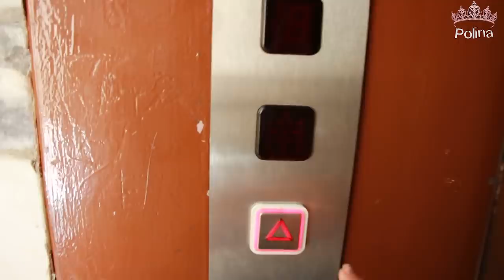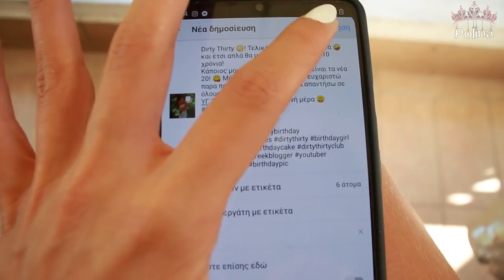Μου έφερε νυφική τούρτα γενεθλίων| Birthday Vlog| Polinasbeauty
Νέο Βίντεο κάθε Τρίτη και Παρασκευή!
Hello beauty junkies! Σήμερα έχουμε vlog! Έκλεισα τα 30!!

THE INKEY LIST Hyaluronic Acid Serum
 Mac Strobe cream
focallure Double ended artist sketch eyebrow pencil Waterproof Microblading Eyebrow Tattoo Ink Pen Ultra-thin Eye brow pen
Benefit CHEEK STARS REUNION TOUR - BLUSH, BRONZE & HIGHLIGHT PALETTE (η δική μου δεν υπάρχει πλέον)
Too faced Sparkling Pineapple Eye Shadow Palette

To video δεν είναι χορηγούμενο.

Σας ευχαριστώ που είδατε το βίντεο